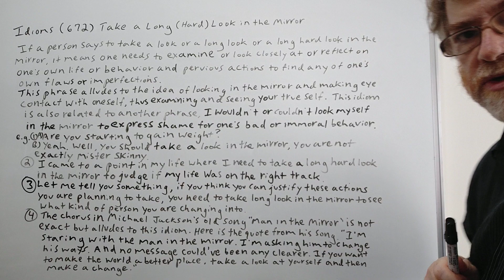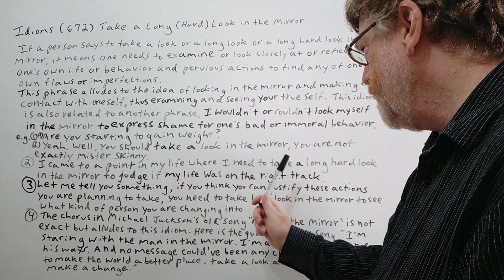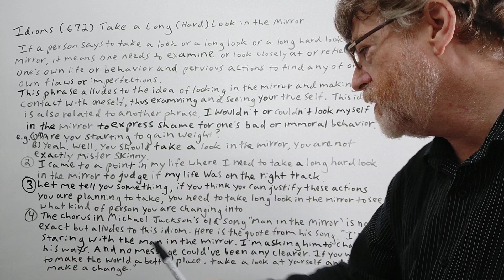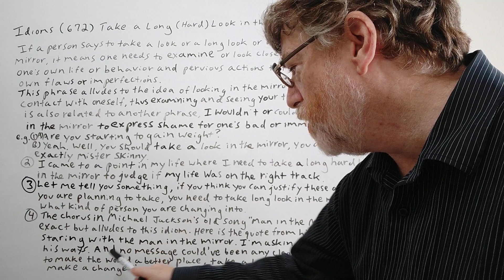Take a Long (Hard) Look in the Mirror - Idioms (672) English Tutor Nick P